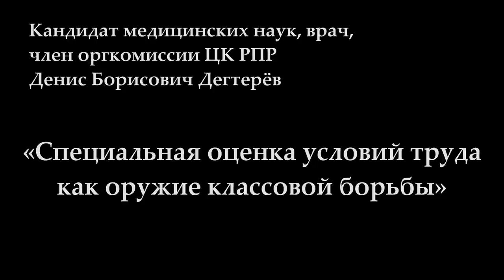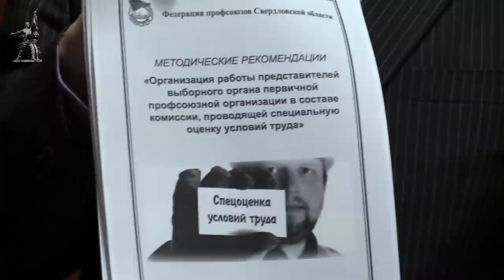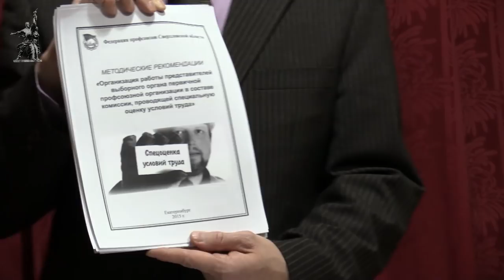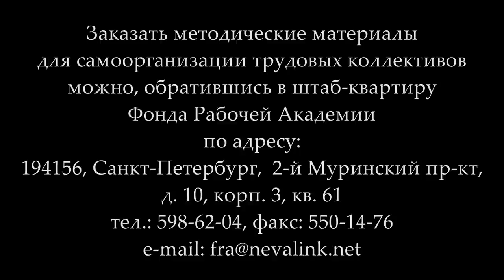«Специальная оценка условий труда как оружие классовой борьбы». Денис Борисович Дегтерёв. 15.03.2018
В Университете рабочих корреспондентов Фонда Рабочей Академии 15 марта 2018 года лекцию на тему «Специальная оценка условий труда как оружие классовой борьбы» прочитал кандидат медицинских наук, врач, член организационной комиссии ЦК Рабочей партии России Денис Борисович Дегтерёв.
Методические рекомендации «Организация работы представителей выборного органа первичной профсоюзной организации в составе комиссии, проводящей специальную оценку условий труда»

Веб-сайт

Желающие помочь Фонду Рабочей Академии могут перечислить пожертвования на карту Сбербанка:
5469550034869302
Михаил Васильевич П.